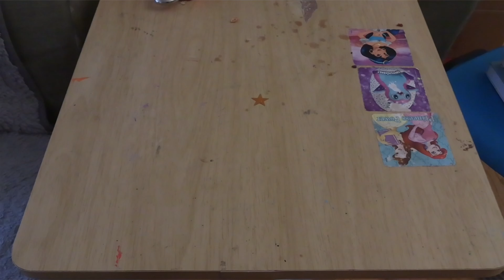16 Jamie Individual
DF1 Individual Project